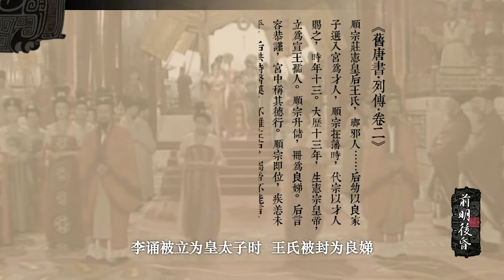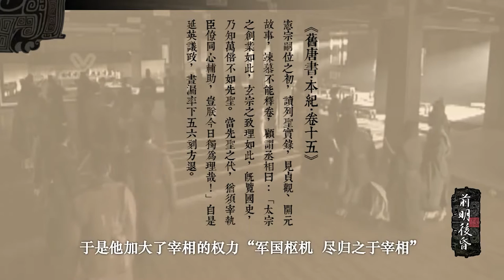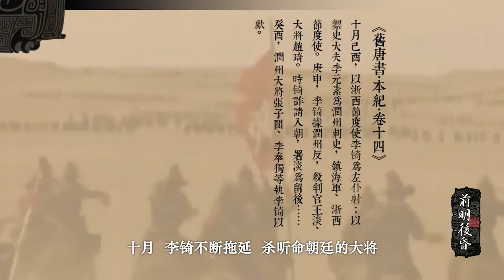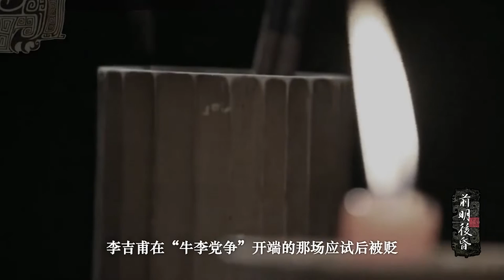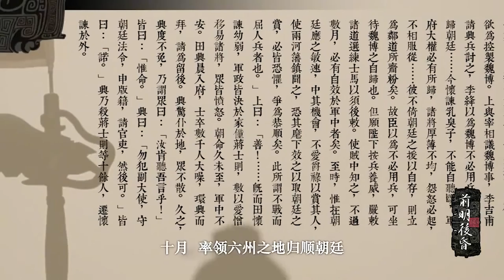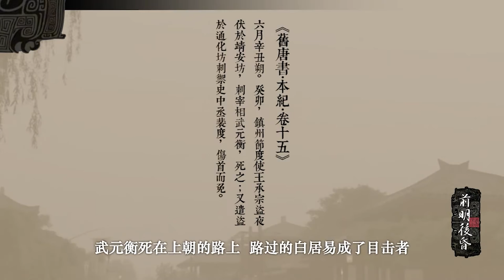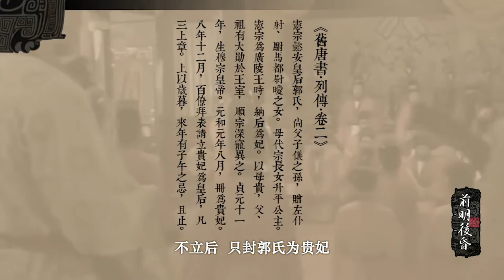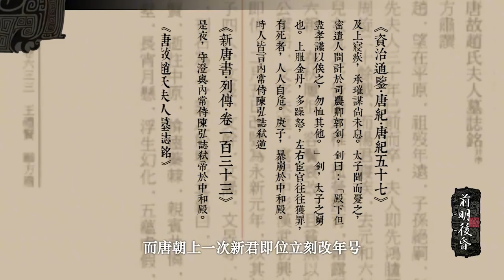【唐宪宗&李纯】为何说唐宪宗前明后昏？他如何实现元和中兴？又为何被宦官所杀？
以现代人的视野指点江山！

唐宪宗李纯（778年3月17日—820年2月14日），本名李淳，陇西成纪（今甘肃省秦安县）人。唐朝第十二位皇帝（805-820年在位），唐德宗李适孙子、唐顺宗李诵长子。
贞元四年（788年），册封广陵郡王。贞元二十一年（805年），立为太子，改名李纯，监国理政。 同年八月，为宦官俱文珍等拥立。尽废顺宗朝政，贬王叔文、柳宗元等人为远方司马。以杜黄裳、皇甫镈、李吉甫等人执政，停献祥瑞，修订律令，整顿科举，减省官员，加强财政管理，以求治理。又听杜黄裳之议，以法度制裁藩镇，先平西川刘辟、江东李锜，使魏博田弘正归顺。复平淮西强藩吴元济，大振威信，致使成德、横海、幽州等镇相继归附。至元和十四年（819），收复淄青十二州，代宗广德以来藩镇跋扈局面暂告段落，史称“元和中兴”。晚年迷信方士求长生，服金丹，因躁怒，宦官往往获罪被杀，人人自危，终为宦官陈弘志等害死，于元和十五年（820年）崩于大明宫中和殿，享年四十三岁。谥号昭文章武大圣至神孝皇帝，庙号宪宗，葬于景陵。